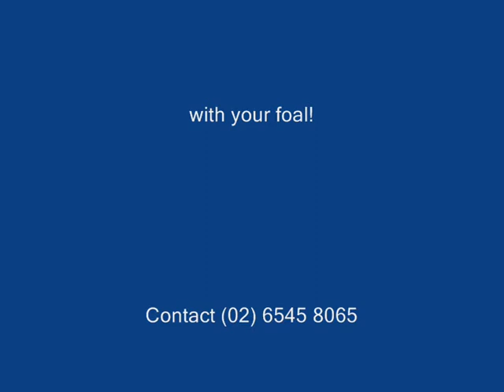Stripper Henrythenavigator 2010 movie final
Stripper - henrythenavigator 2010 Video done at Kitchwin Hills